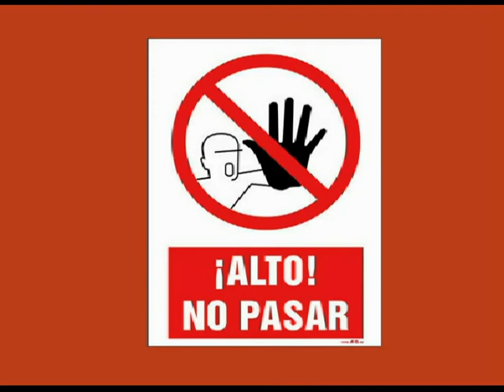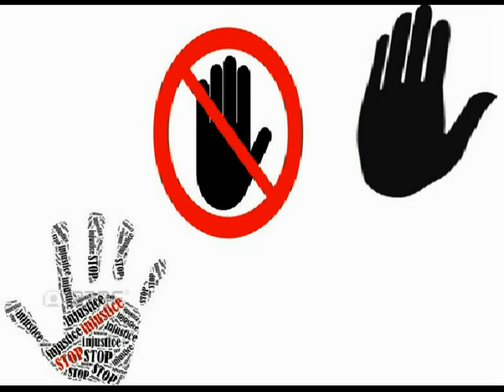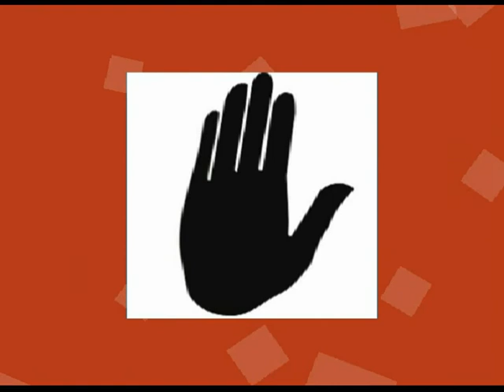O meu berro e non - Angeles Ruibal - Fina Casalderrey - Contra la violencia de género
Dos importantes creadoras gallegas, ambas nacidas en Xeve, Pontevedra, han unido sus talentos para aportar este tema de protesta ante la violencia de género. La escritora y poeta Fina Casalderrey ha aportado la letra. La cantante y compositora, la música y canto de "O meu berro e non" (en la versión gallega de este vídeo) "Mi grito es no" cuando se canta en castellano - También en Canal Aldiser como promoción del Día Internacional de la Lucha contra la Violencia de Género, que se celebra cada 25 de Noviembre, para ayudar a erradicar los ataques y asesinatos a mujeres. La cantante Angeles Ruibal cumple años precisamente el 25 de Noviembre

El acompañamiento de guitarra y areglos es del lucense Cuchus Pimentel, destacado músico gallego que reside en Vigo.

Para esta producción contamos con montajes propios de imágenes y hemos utilizado momentos de los siguientes trabajos, con nuestro agradecimientos a quienes, como los citados productores, luchan para eliminar esta lacra social:

Vídeo de la marcha "Vivas nos queremos" en Ciudad de León - Estado de Guanajuato - Méjico celebrada el 25 de noviembre 2016 - Canal Youtube de Fabrizio Lorusso

Vídeo de la marcha "Ni una menos" en Buenos Aires - Argentina el 3 de Junio 2015 Producción de El Siglo Web

Spot "Ni una menos" editado por el Gobierno Municipal de Mercedes - Provincia de Corrientes - Argentina en 2016

Producido por Canal Aldiser de - Cangas - Pontevedra - España - Noviembre 2017